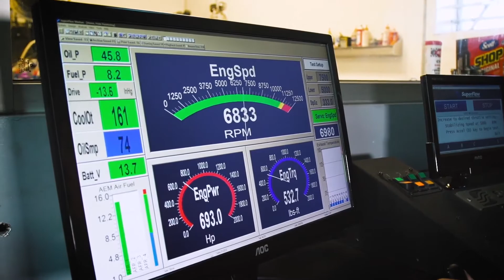Fleece Performance & Freedom Racing Engines - Passion Fuels our Innovations